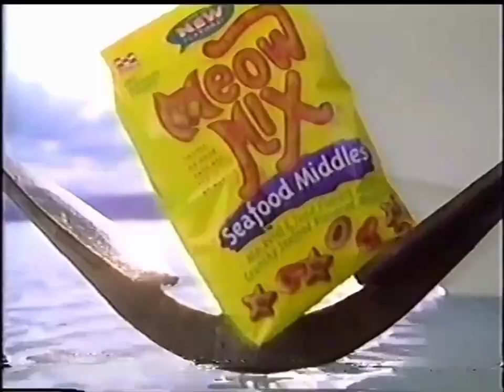Meow Mix Seafood Middles Commercial 1999 (RARE)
This is Meow Mix Seafood Middles' commercial from 1999, which was originally aired on A&E on January 10, 2000